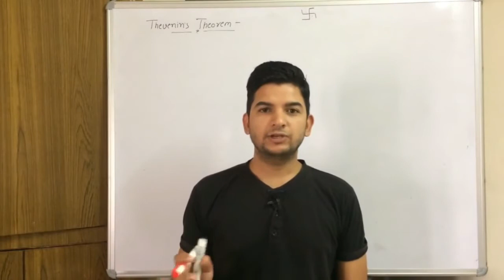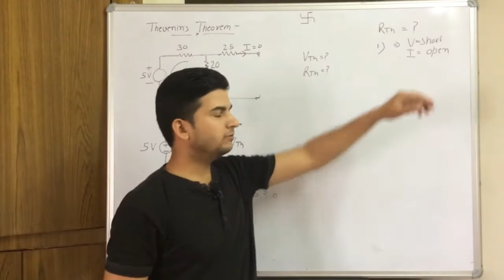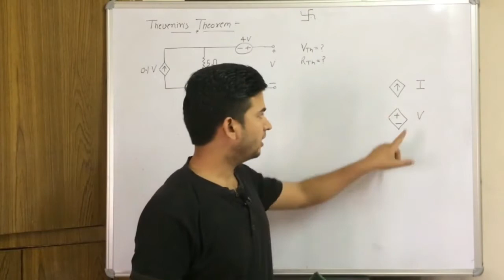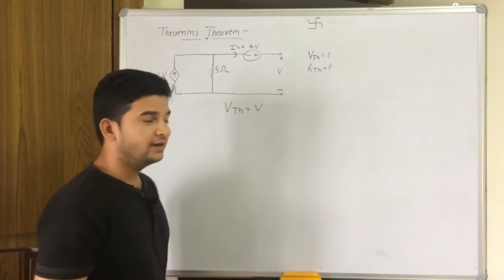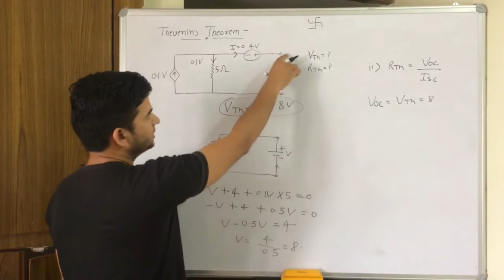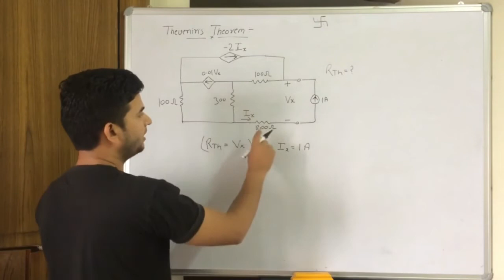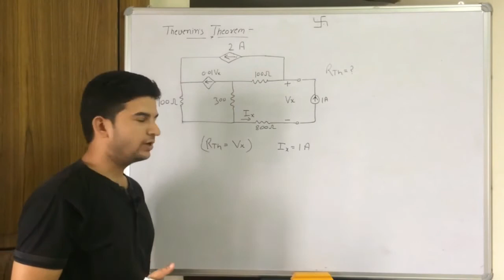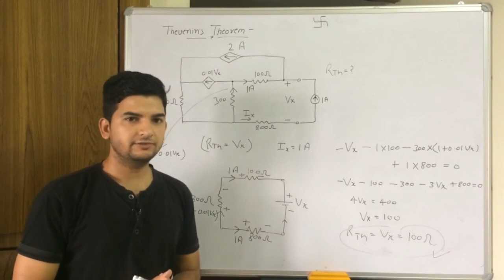THEVENIN THEOREM solutions | Dependent source in NETWORK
In this video important method of Thevenins Theorem are discussed. Thevenin Theorem solutions. 3 important methods to find Thevenins equivalent resistant are explained with examples. Dependent source related examples used to explain such methods. Dependent source in Network. Such question are important in GATE, IES, AE/JE examination